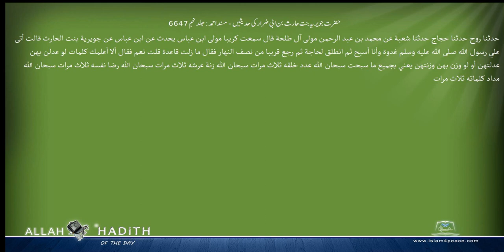حضرت جویریہ بنت حارث بن ابی ضرار کی حدیثیں مسند احمد Musnad Ahmad Islam4Peace com